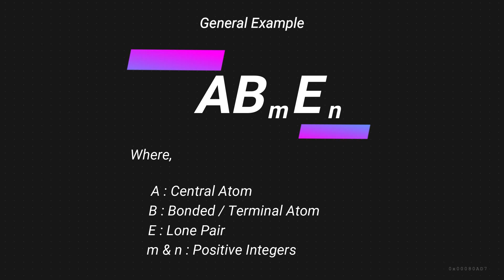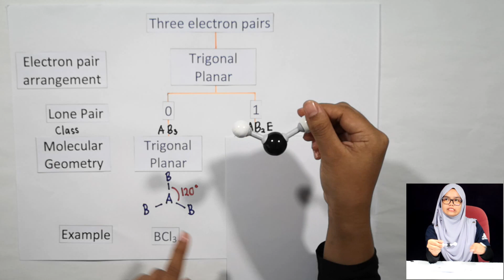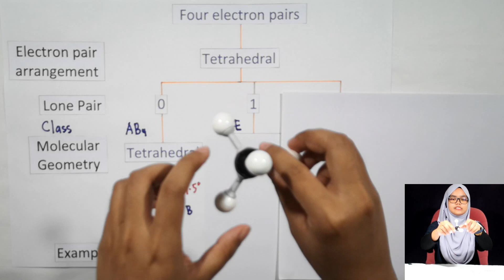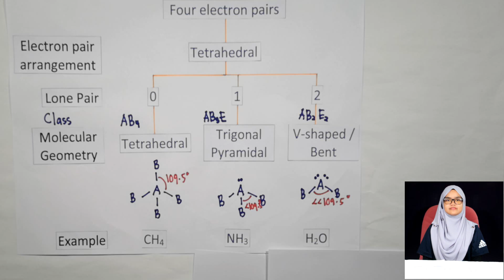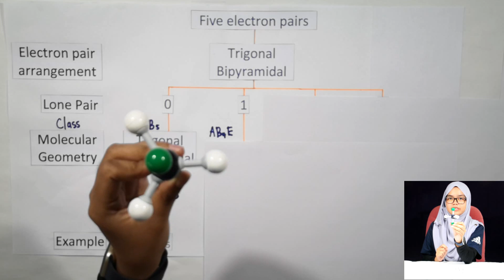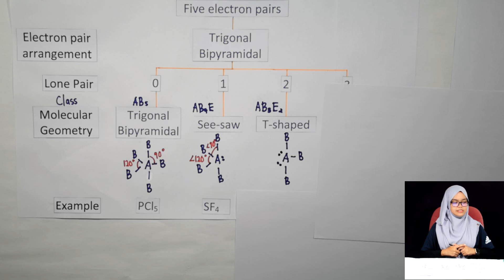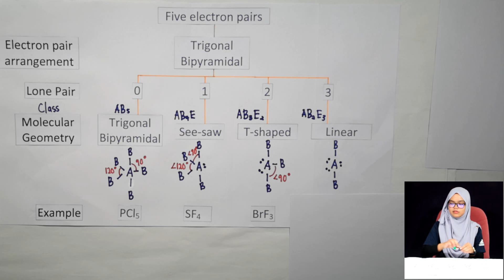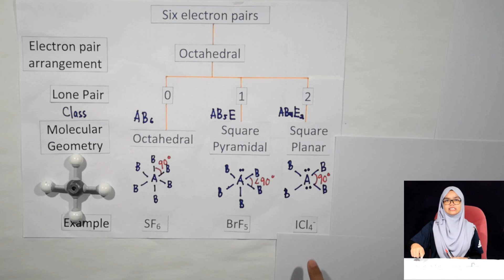Valence Shell Electron Pair Repulsion Theory (VSEPR) Pt. 2 | SPKA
Join Miss Juniza in exploring the theory behind the formation of covalent bonds... PART 2! Do check out the first part if you haven't done so.